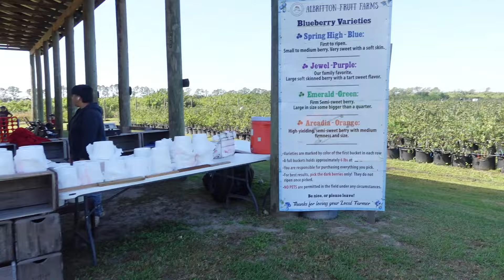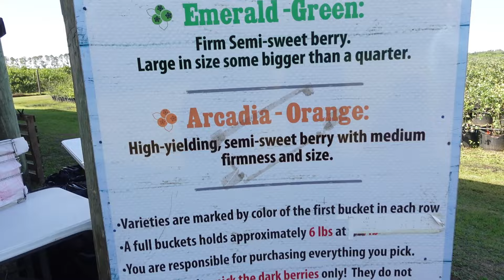🍇🐰 Berry Easter Adventures: Blueberry Picking & Festive Fun! 🍇🐰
Join us for a berry-filled adventure at Albritton Farms as we hunt for the juiciest blueberries straight from the vine! After satisfying our appetites with a delicious lunch at Firehouse Subs, we roll up our sleeves for a bit of boat cleaning before heading off to the Easter Festival. From off the grid at the farm to the bustling festivities of Easter, join us for a day filled with fun, food, and unforgettable moments. Don't miss out on our journey as we soak up the joys of springtime and celebrate the Easter season in style! 🌱🍇🥪🐰